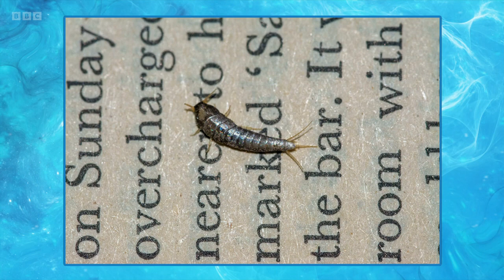University Challenge S52E10 Jesus, Cambridge v St Catherine's, Oxford